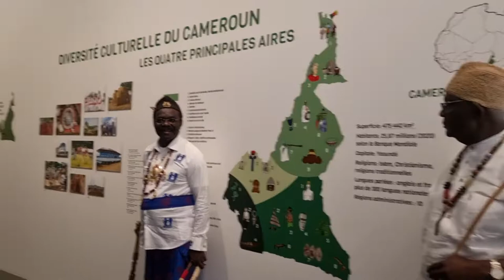de Sa Majesté Mouelle Kombi Narcisse, SM Gaston djengue et le président du NGONDO KING DEIDO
SUR LA ROUTE DES CHEFFERIES DU CAMEROUN
Visite de Sa Majesté Mouelle Kombi Narcisse, SM Gaston djengue et le président du NGONDO KING DEIDO au musée quai branly Jacques Chirac
M le ministre des sports promoteur du musée de l'eau

Sous la coordination du Prince Dika Din II
Le chargé de le parade royale Sáwá

Merci à toutes les Amazones Sáwá venues des quatre angles du grand Sáwá.